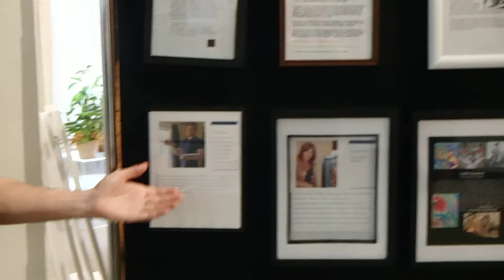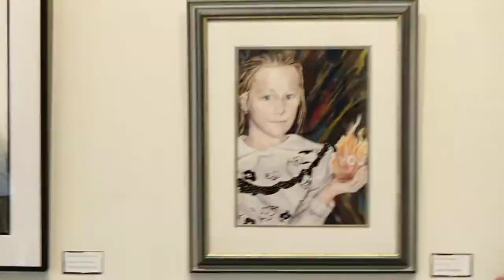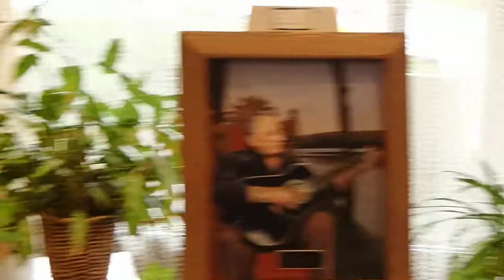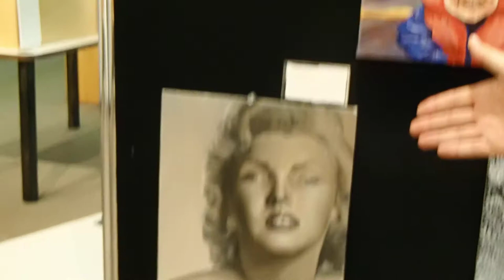Rosburg Gallery Show May 2014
This is the Community Artists of Niagara presenting a portrait show at the Rosburg Gallery located in the Niagara Falls public library. The show was for the duration of May 2014.
The video was by necessity shot in one take.